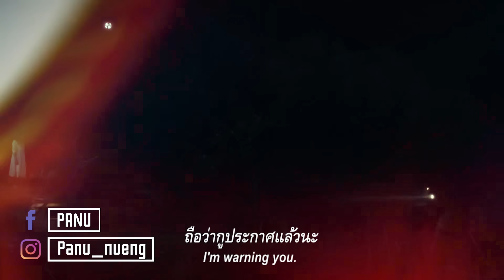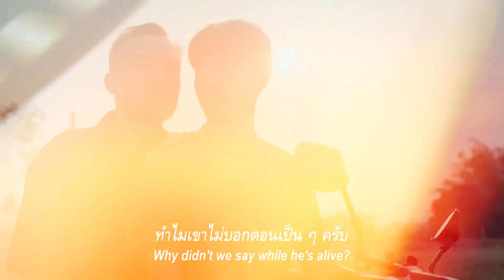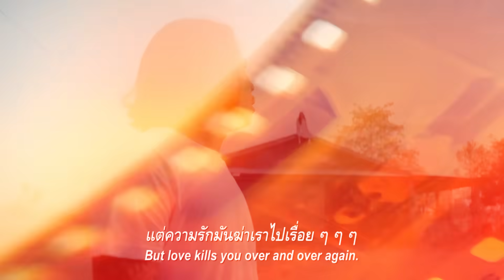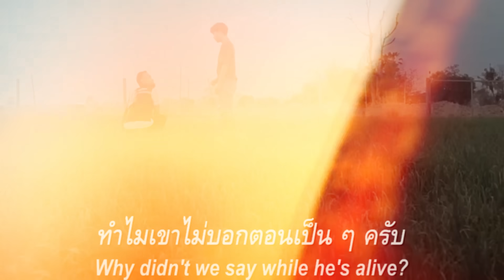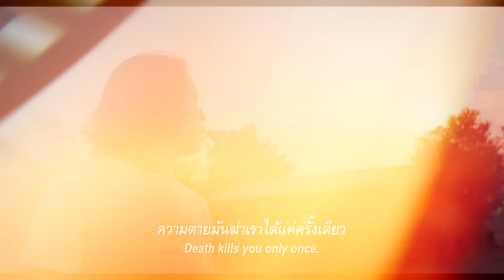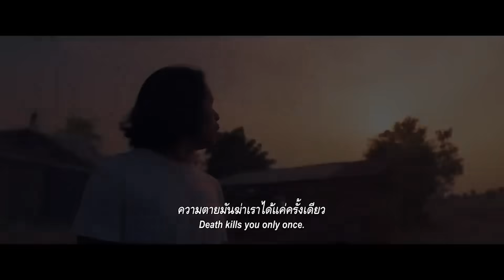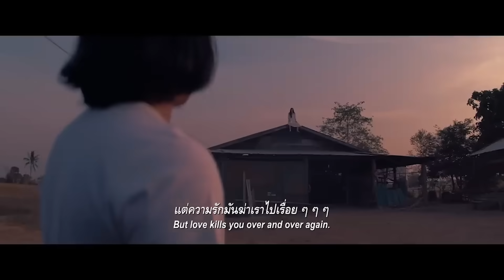ทำความเข้าใจก่อนไปดู สัปเหร่อ - Official Trailer + Teaser | REACTION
หลอนสุดในจักรวาลไทบ้านเดอะซีรีส์ เขาว่างั้น
พามาทำความเข้าใจและเตรียมตัวไปพร้อมๆกันก่อนที่จะไปดูภาพยนตร์เรื่องนี้ ที่ตอนนี้ขึ้นแท่นเป็นภาพยนตร์ทำรายได้ 50 ล้านเร็วที่สุด และไปถึง 150 ล้านแล้ว

Shopee 10.15 Mid Month Sale โปรกลางเดือน ลดมากกว่า 50%

1. แอดไลน์ : @sdx0882i พิมพ์ "สนใจ"
2. ชำระค่าเข้าคลาสเรียน 490 บาท หากเป็นนักศึกษาและแสดงบัตรนักศึกษารับส่วนลด 10%
3. ลงทะเบียนเข้าคลาสเรียน

เสื้อสุดคูลเหมาะกับคนผู้ชายที่อยากหล่อเท่ เหมาะกับผู้หญิง ที่อยากสวยโดดเด่น!!
*สินค้า Limited มีจำนวนจำกัด หมดแล้วหมดเลยไม่มีผลิตซ้ำ*